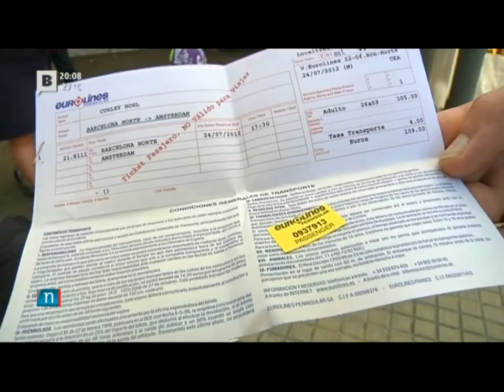Creu Blanca Síndrome de la Clase Turista Telenotícies Vespre BarcelonaTV 310712 20h